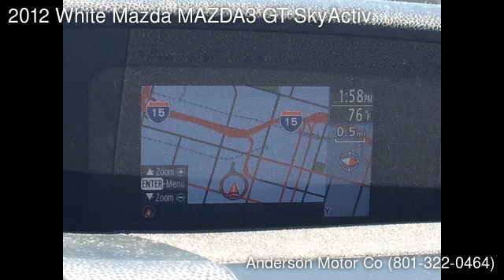2012 White Mazda MAZDA3 GT SkyActiv - Salt Lake City, UT 84111 - Used Cars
2012 White Mazda MAZDA3 available for sale at Anderson Motor Co for $16,995

2012 MAZDA 3 GT SKYACTIV - Only 14k Miles! Lease Return with Sun Roof, Navigation, Leather, Heated Seats, Keyless Remote Entry, SkyActiv Technology that will get up to 40 MPG, and More! No Accidents, Non Smoker, Clean Title, Carfax, and Remaining Factory Warranty! Super Clean and Super Nice!
&nbsp;
&nbsp;

We've been in business for over 46 years! All of our cars are Late Models (2012+) with Low Miles! We inspect everyone of them making sure they meet our requirements of quality. Anderson Motor Company is all Family Owned and Operated. View our 5-Star Customer Reviews. We strive to be 100% Transparent with information on the car and with all transaction costs. Ask for an&nbsp;&ldquo;Out the Door Price&rdquo; - Which will include the price of the car, sales tax, and all other fees. (For all out of state deals, the buyer will have to pay sales tax and license in the state and county where they reside.) We do not offer any financing, we just provide and sell quality cars.

Standard Features: ABS Brakes, AM/FM Radio, Air Conditioning, Alloy Wheels, CD Player, Child Safety Door Locks, Cruise Control, Driver Airbag, Driver Multi-Adjustable Power Seat, Electronic Brake Assistance, Front Air Dam, Front Heated Seat, Front Side Airbag, Heated Exterior Mirror, Interval Wipers, Keyless Entry, Leather Seat, Leather Steering Wheel, Manual Sunroof, Navigation Aid, Passenger Airbag, Power Adjustable Exterior Mirror, Power Door Locks, Power Sunroof, Power Windows, Rear Window Defogger, Second Row Folding Seat, Side Head Curtain Airbag, Steering Wheel Mounted Controls, Tachometer, Telescopic Steering Column, Tilt Steering, Tilt Steering Column, Tire Pressure Monitor, Traction Control, Trip Computer, Trunk Anti-Trap Device, Vehicle Anti-Theft, Vehicle Stability Control System
Optional Features: Automatic Headlights, CD Changer, Cargo Net, Electrochromic Interior Rearview Mirror, First Aid Kit, Fog Lights, High Intensity Discharge Headlights, Load Bearing Exterior Rack, Rain Sensing Wipers, Rear Spoiler, Remote Ignition, Splash Guards

      Vin: JM1BL1W71C1670682
Mileage: 14601
Engine: 2.0L L4 DOHC 16V
Transmission: Automatic
Interior color: Black
Exterior color: White
Fuel type: Gasoline
Doors: 4 Door
Stock number: 8667